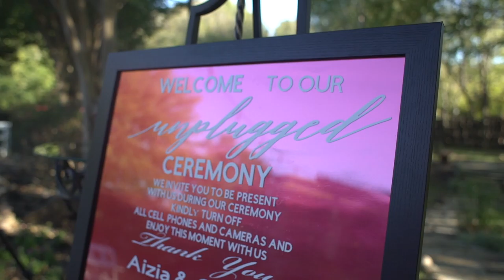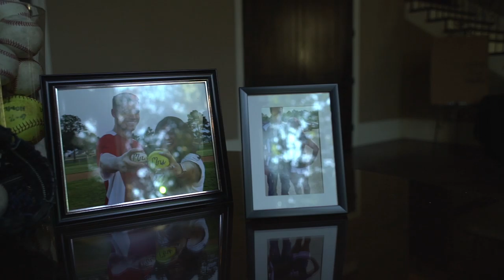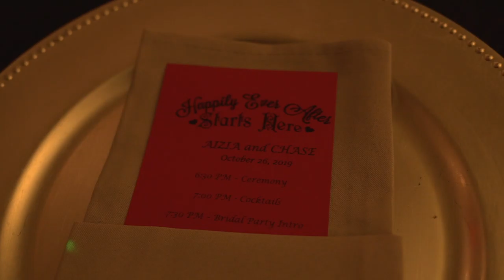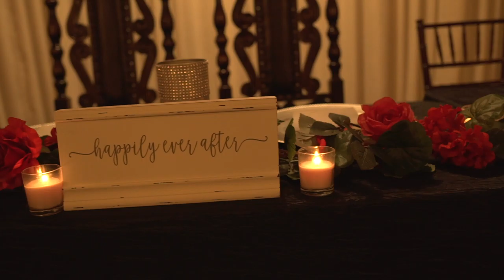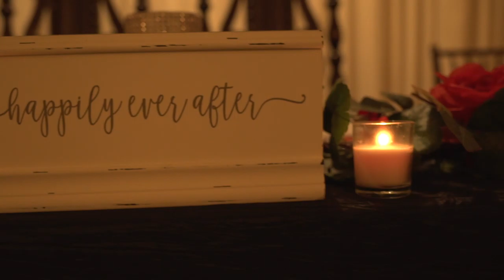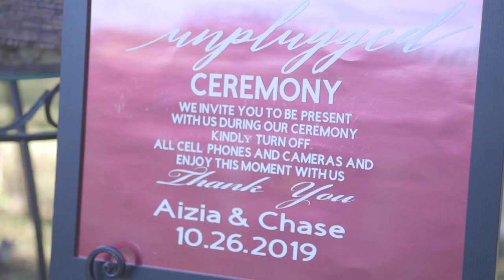Raw Footage (2): Chase & Aizia Wedding 10.26.19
Part 2/2: Raw Footage of different angle(s) of full wedding day.